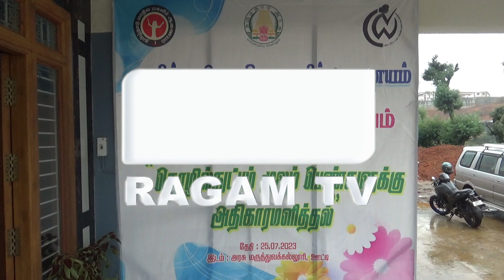ஊட்டியில் பழங்குடியின மாணவர்களுக்கான கருத்தரங்கம் | RAGAM NEWS